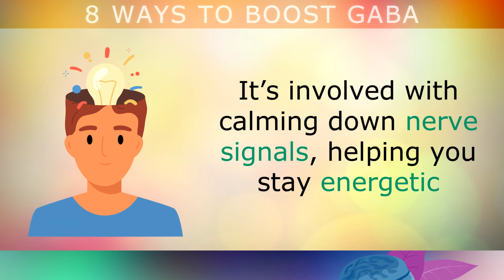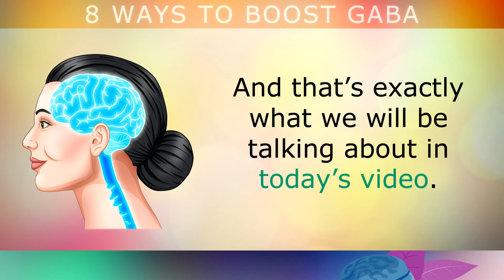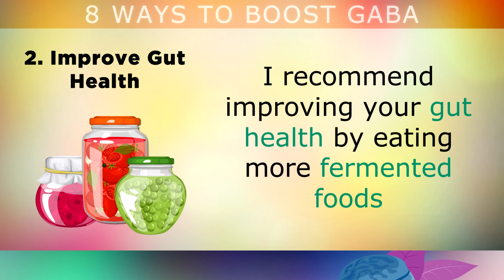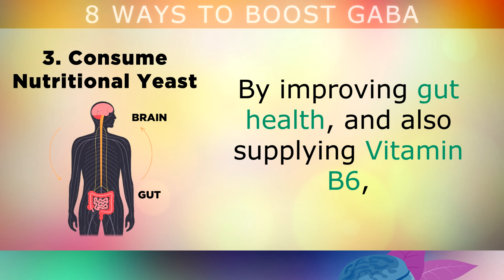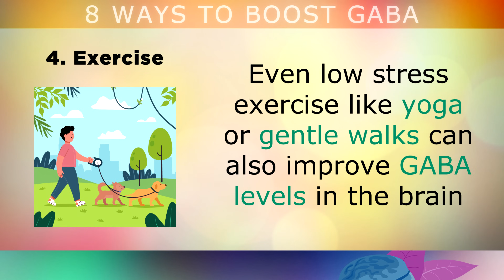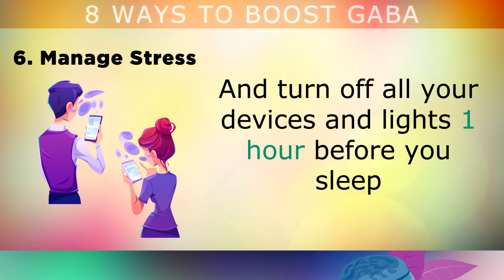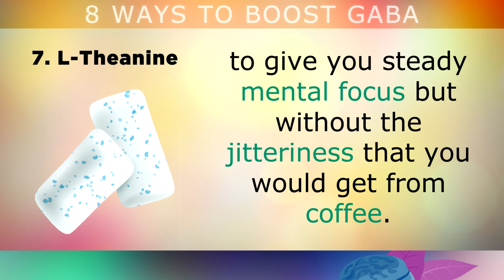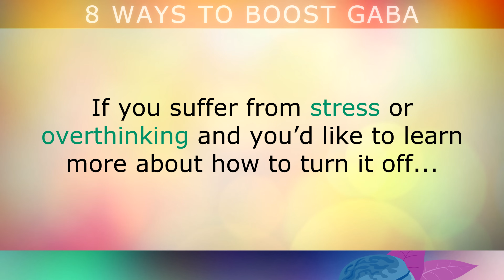8 Ways To BOOST GABA In YOUR BRAIN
How to raise GABA levels naturally and lower your stress.

GABA is a neurochemical made by your body that helps you to feel calm and relaxed. It's involved with calming down nerve signals in your brain, helping you to stay energetic whilst preventing strong emotions like anxiety, fear or stress.

Unfortunately many people are locked into a state called fight/flight where the nervous system is in overdrive leading to irritability, muscle spasms, high blood pressure, poor sleep, and impulsive thoughts.

In this video we discuss the top 8 natural ways to boost GABA levels naturally such as taking a supplement of PharmaGABA, improving gut health, eating nutritional yeast, exercising, drinking lemon balm tea, managing stress levels and eating more magnesium rich foods.

Timestamps:
⏰ 00:00 - Intro, What Is GABA
⏰ 00:21 - Symptoms Of Low GABA
⏰ 01:20 - 1. PharmaGABA
⏰ 02:14 - 2. Improve Gut Health
⏰ 02:20 - 3. Nutritional Yeast
⏰ 04:07 - 4. Exercise
⏰ 04:53 - 5. Lemon Balm Tea
⏰ 05:41 - 6. Manage Stress
⏰ 06:41 - 7. L-Theanine
⏰ 07:26 - 8. Magnesium Foods
⏰ 08:14 - 9. Summary